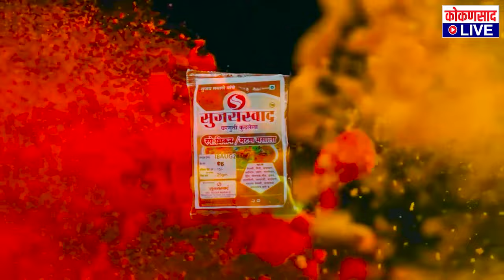आजचा मालवणी बुलेटीन | 'बातम्यो मालवणी' ! | Malvani Bulletin | 11. 06. 2023 | Kokansad Live